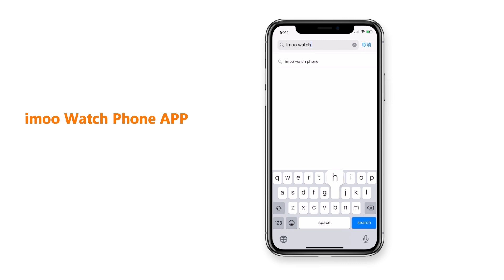2 วิธีในการ download "𝗶𝗺𝗼𝗼 𝗔𝗽𝗽" เพื่อใช้เชื่อมต่อมือถือคู่กับนาฬิกา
2 วิธีในการ download  "𝗶𝗺𝗼𝗼 𝗔𝗽𝗽" เพื่อใช้เชื่อมต่อมือถือคู่กับนาฬิกา หลังจากสั่งซื้อนาฬิกา imoo เเล้ว

1️⃣  พิมพ์คำว่า "imoo" ค้นหาใน App Store (สำหรับมือถือ ios) หรือ Google Play (สำหรับมือถือ Android) กด download เพื่อใช้งาน
2️⃣  สเเกนคิวอาร์โต๊คที่หลังกล่องนาฬิกา
"imoo Watch Phone นาฬิกาโทรศัพท์ป้องกันเด็กหาย ใช้งานง่าย ใช้คู่กับ imoo App ในมือถือผู้ปกครอง"

หาซื้อได้เเล้วที่ร้าน:
𝗔𝗜𝗦 / 𝗧𝗲𝗹𝗲𝘄𝗶𝘇 /𝗝𝗮𝘆𝗺𝗮𝗿𝘁 / 𝗖𝗦𝗖 / 𝗜𝗧 𝗖𝗜𝗧𝗬
𝗧𝗚 𝗙𝗢𝗡𝗘 / 𝗕𝗮𝗻𝗮𝗻𝗮 / 𝗦𝘁𝘂𝗱𝗶𝗼𝟳 / 𝗞𝗶𝗻𝗴𝗸𝗼𝗻𝗴 𝗽𝗵𝗼𝗻𝗲
𝗩𝗜𝗩𝗢 / 𝗕𝗶𝗴 𝗖 / 𝗥𝗼𝗯𝗶𝗻𝘀𝗼𝗻 / 𝗗𝘁𝗮𝗰
สาขาที่ร่วมรายการทั่วประเทศ